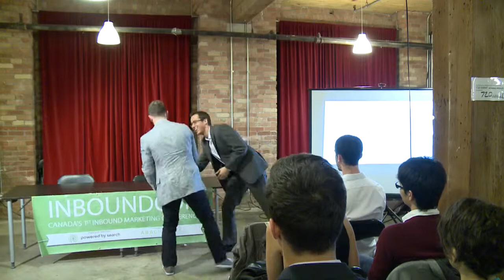"The Dodo Brand: How We Must Adapt to Survive the Future of Marketing" | InboundCon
Can your business benefit from Inbound Marketing?

- visit here for more information!

Fab Dolan

Fab Dolan's "The Dodo Brand: How We Must Adapt to Survive the Future of Marketing" keynote presentation at InboundCon, Canada's first inbound marketing conference Organized by Alex Rascanu and hosted by Powered by Search, the sold-out conference took place at the Centre for Social Innovation - Annex on September 14, 2013.

About Powered by Search:

Powered by Search is an Internet Marketing agency based out of Toronto, Ontario, Canada. We provide Internet Marketing solutions geared towards lead generation and conversion for our client base,  located throughout Canada and the United States. We perform services such as Search Engine Optimization, Local Search Optimization, Paid Search Marketing, Conversion Rate Optimization, Social Media Marketing and Website Design and Development.

provide the results of a large agency, while giving you the agility and level of service of a boutique agency. We don’t hide behind account managers, so you can expect to speak with the experts who are delivering for your business day in and day out.

Powered by Search
505 Consumers Road
Suite #507
Toronto, Ontario
M2J 4V8
Canada